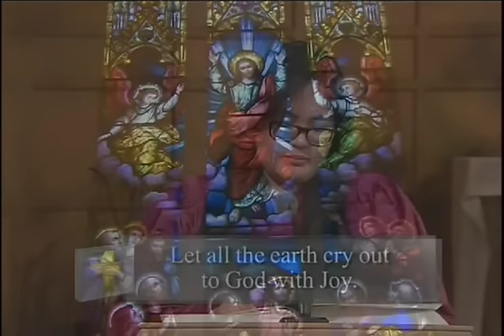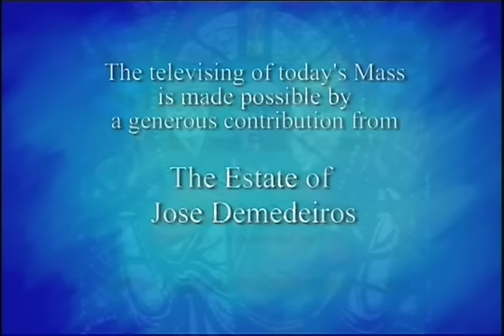Daily Mass, Saturday 30 April 2016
Fr.   Patrick Fitzpatrick celebrates Daily Mass from Loretto Abbey in Toronto, produced by National Catholic Broadcasting Council. Please donate to support production of Daily Mass: 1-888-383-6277 National Catholic Broadcasting Council, 21 Dunlop Street, Richmond Hill, Ontario L4C 2M6, a registered Canadian charity